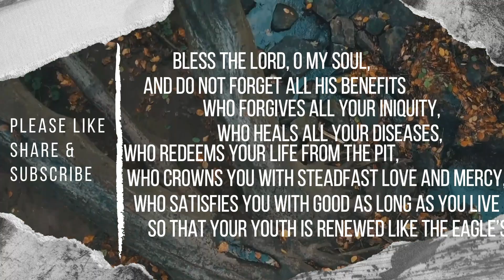My Landscape Paintings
This is some samples of my Landscape Paintings